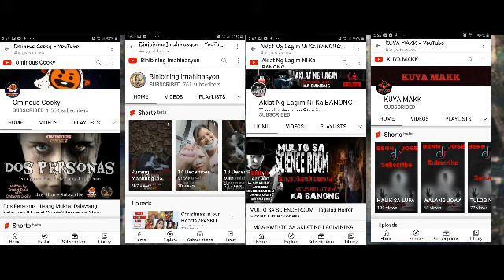ANG MISTERYO SA BAHAY NI KA LAURDES